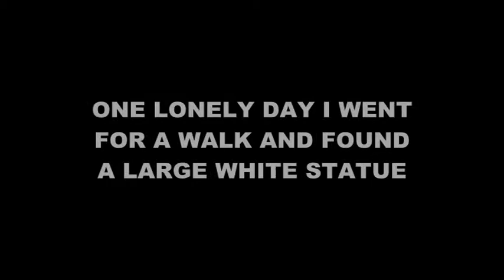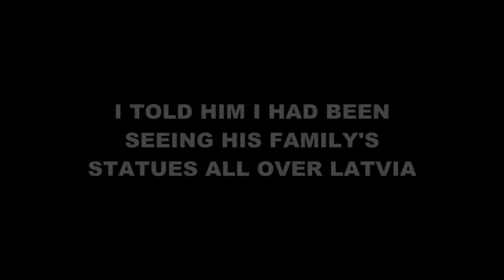MY BEST FRIEND IN LATVIA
A statue in Cesis, Latvia I discovered.